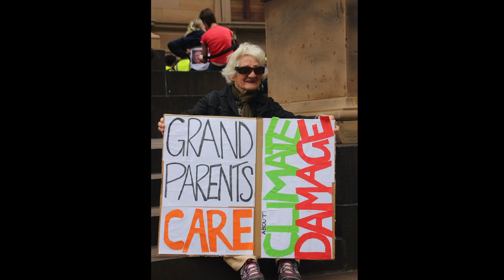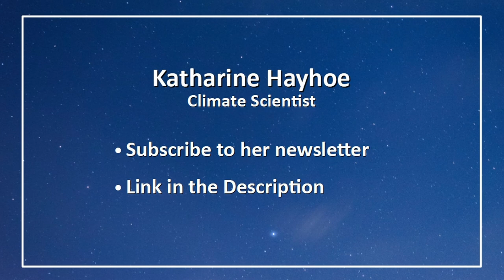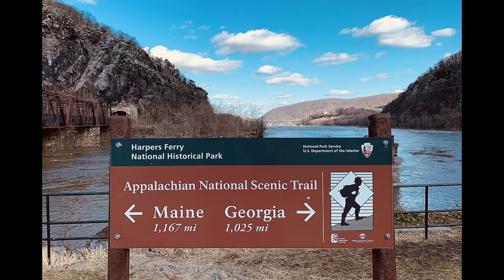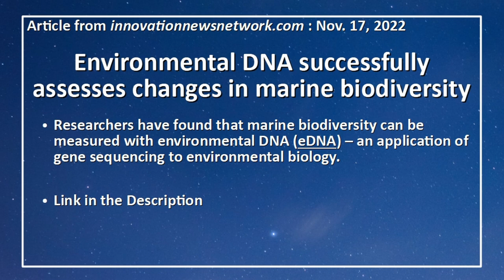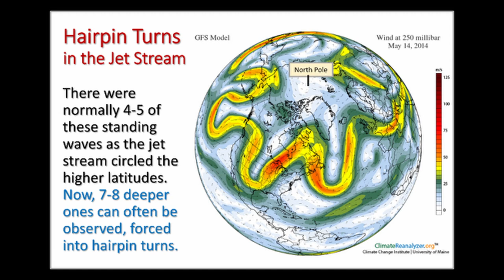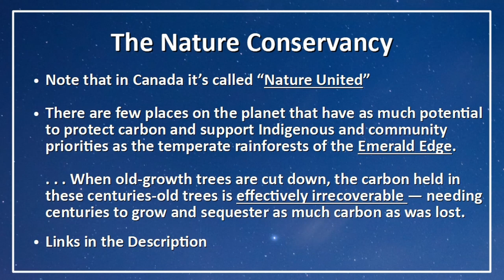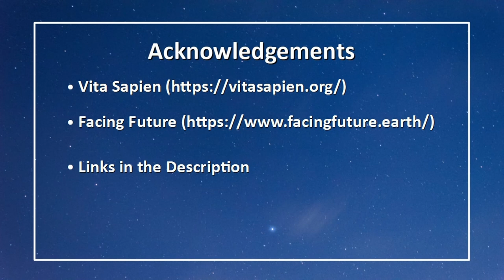Katharine Hayhoe in Conversation with Paul Beckwith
Katharine Hayhoe, who is a Canadian atmospheric scientist, chief scientist for the Nature Conservancy, and a distinguished professor in the political science department of Texas Tech University, joins Paul Beckwith in a discussion that took place at the recent United Nations CBD-COP15 event in Montréal, Quebec, Canada.

This video was recorded on December 16th, 2022 and published on January 14th, 2023, and represents the opinions of the discussion participants.

Some of the topics discussed:
- Climate anxiety and strategies to deal with it and what gives Katharine cause for hope.
- How we hold the future in our hands and if we allow ourselves to be overwhelmed on a regular basis such that we don't do anything about the climate and biodiversity situation, the worst case scenario will happen. But if we fight with everything we have for that small chance of a better future, that fight is what will give us that chance.
- The examples from the work of the Nature Conservancy.
- Developments in the measurement of biodiversity through DNA samples collected from water and on land and its benefits in terms of our understanding of life on our Planet.
- A very helpful analogy is described of the atmospheric predicament we face, which was created by our greenhouse gas emissions, and how it helps to clarify what actions must be taken.
- How the urgency of our situation with respect to climate change necessitates the need to improve scientific communication in terms of facilitating access to scientific information in poorer countries who lack the financial means and how this sharing can provide a catalyst for change.
- The need to use information from trusted sources, but also who are telling compelling stories that connect our heads to our hearts, to our hands.
- How all of us have stories to tell about how climate change is affecting us if we open our eyes to it.

Links:
- Katharine Hayhoe

- How North America’s Emerald Edge Could Help Change the World

- Saving Us (A book by Katharine Hayhoe)

Special Guest:
Katharine Hayhoe - Canadian atmospheric scientist, chief scientist for the Nature Conservancy, and a distinguished professor in the political science department of Texas Tech University

Acknowledgement:
We'd like to acknowledge these two organizations without which our attendance at COP15 in Montréal, Quebec, Canada, would not have been possible.

Attributions:
 - Title: Through the City II
 - Author: Crowander
 - Source: Free Music Archive